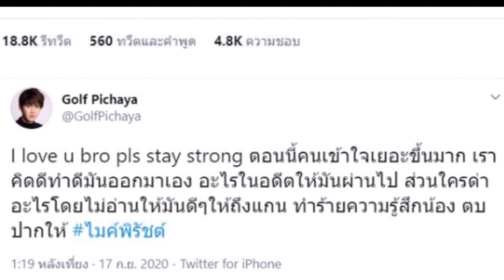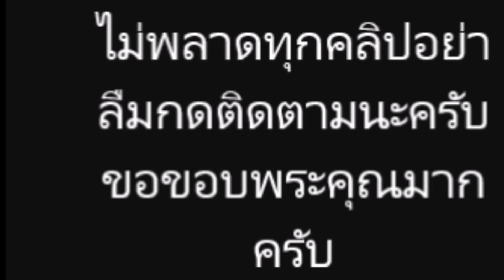กอล์ฟ พิชญะ ฉะแซ่บ อยากได้อะไรควรหาเอง แฉอีกฝั่ง ให้คนขับรถสอน การบ้าน เด็ก